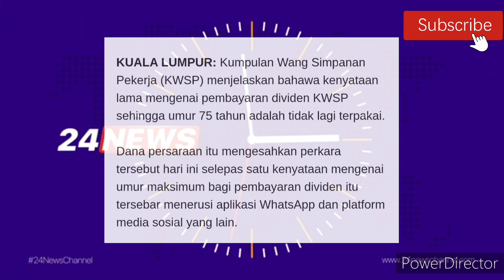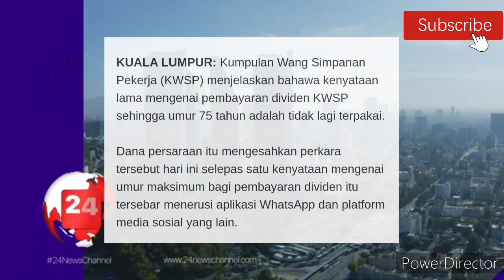KWSP UMUM PEMBAYARAN TERKINI !!